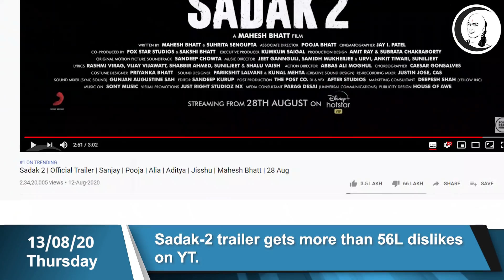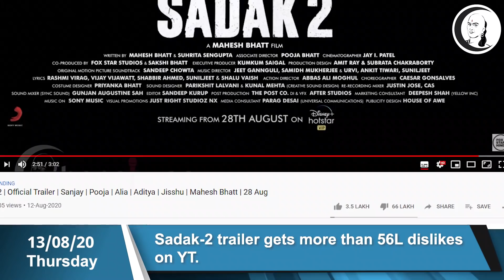சந்தை செய்திகள் | 13-08-20 | Business and auto news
சாணக்யா!